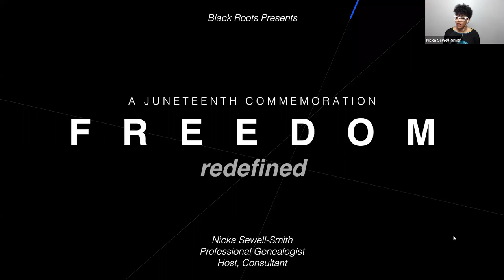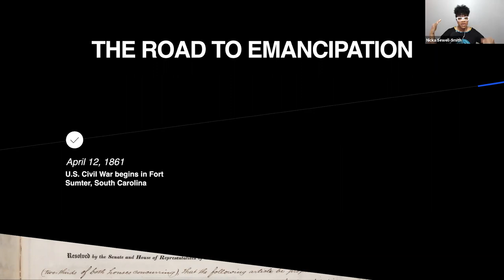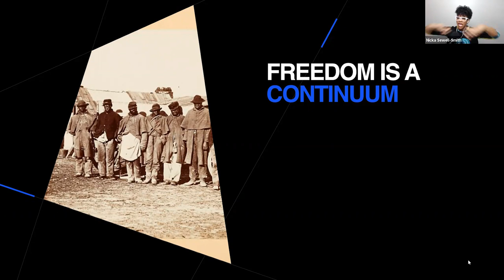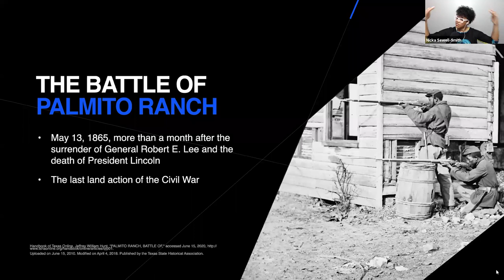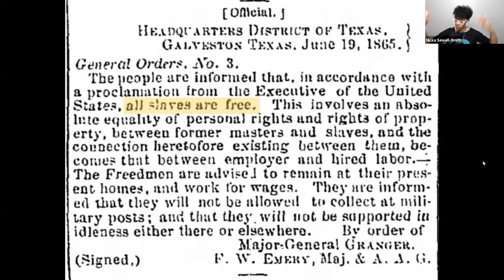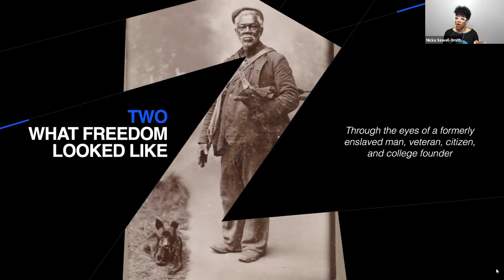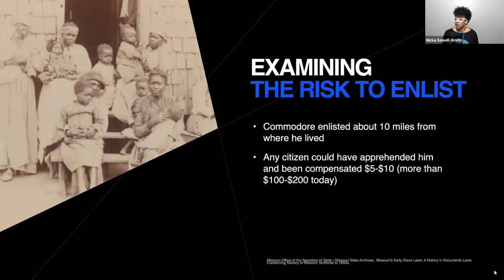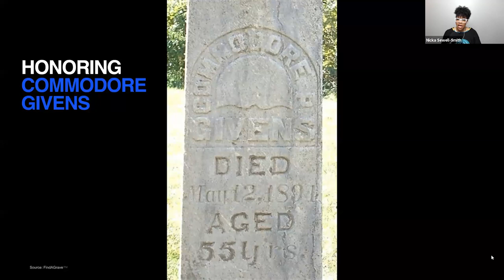Black Roots at AncestryⓇ hosts “Freedom Redefined: Juneteenth Commemoration” by Nicka Sewell-Smith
On June 19, 1865, over two years after Lincoln’s signing of the Emancipation Proclamation, Union soldiers, led by Major General Gordon Granger, landed at Galveston, Texas with news the war had ended and the enslaved in Texas were now free. General Granger issued General Orders stating that "...all slaves are free.”

Since then, June 19th, known as Juneteenth, has been celebrated as Freedom Day within the African American community.

Learn more about the history of this important day in a piece written by Henry Louis Gates, Jr